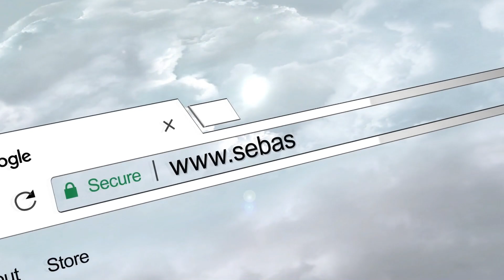Münzenmaier entlarvt liberale Scheinopposition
Die Liberalen übernehmen AfD-Positionen. In der Debatte wird deutlich, dass sich nur unsere Bürgerpartei konsequent für die Rettung der Tourismus-Branche vor der Lockdown-Politik einsetzt.